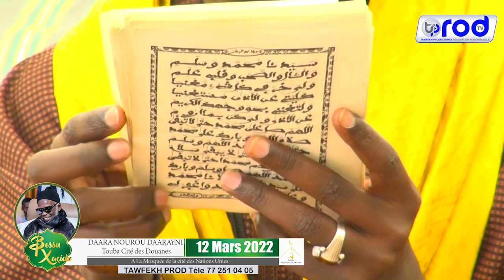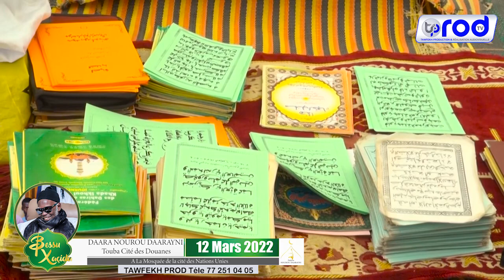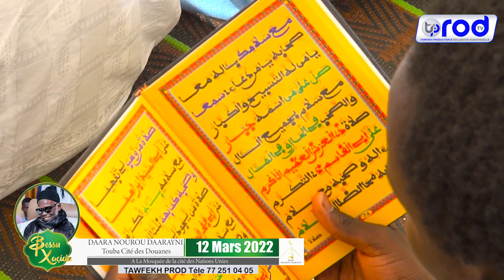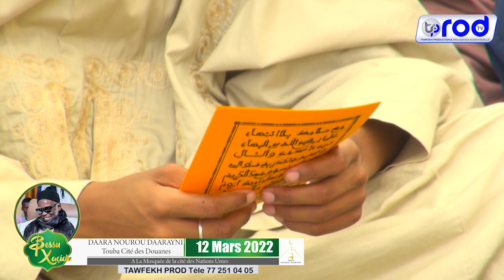NDEYSSANE😭RAJASS WALAQAD KARAMNA SERIGNE MOUSTAPHA MBACKÉ JOURNÉE KHASSIDA 2022 DAARA NOUROU DAARA